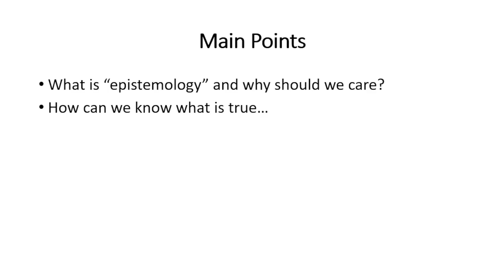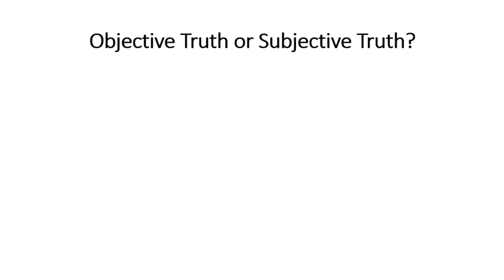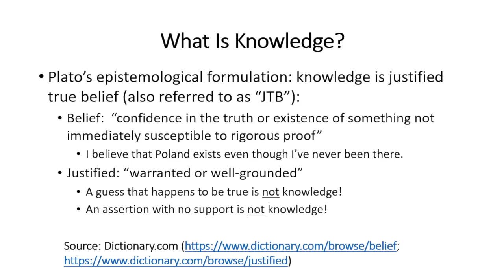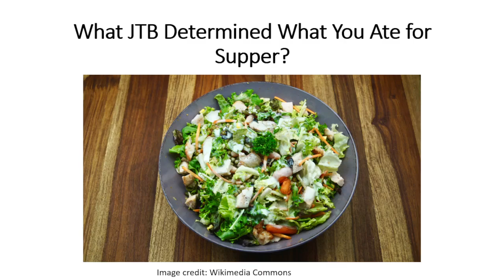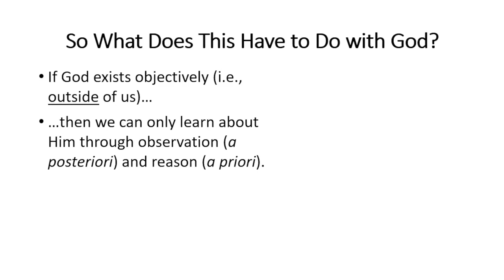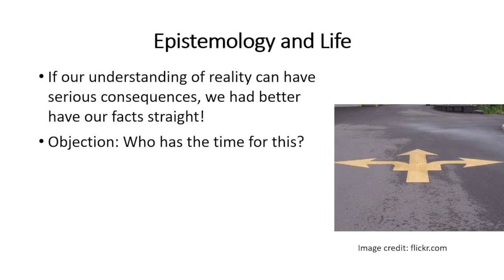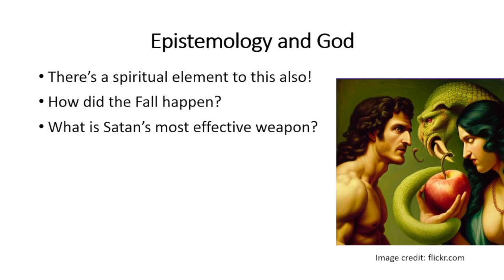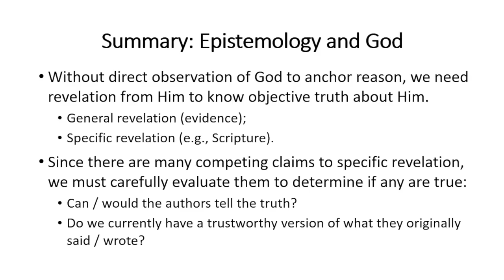ACP Apologetics: Revelation…or Imagination? Epistemology for Christians (02/19/2024)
In this talk given by Bob Kuligowski we talk about epistemology or how we know what we know, and how that relates to God.

Aletheia College Park Apologetics is a ministry within Aletheia College Park church with the aim of equipping believers with the tools to think through their faith and answer tough questions.